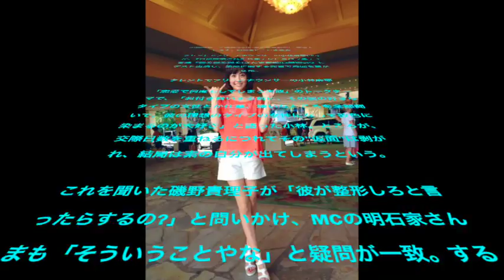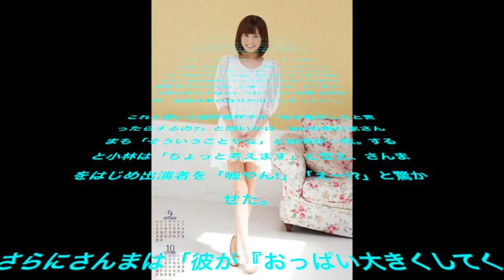小林麻耶 ボディコンで豊胸？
小林麻耶、交際相手のためには豊胸も!「大きくします」の即答にさんま興奮

タレントでフリーアナウンサーの小林麻耶(35)が、7日に放送された日本テレビ系バラエティ番組『踊る踊る踊る!さんま御殿!!3時間SP』にゲスト出演し、整形に関する発言で周囲を驚かせた。

「恋愛で何度もしてしまう失敗」のトークテーマで、「お付き合いする前に、その彼の好きなタイプの女性とか仕草、嫌いなところを全部聞いて、彼の理想のタイプの女性になって彼色に染まるのが大好き」と語った小林。ところが、交際日数を重ねるにつれてその"仮面"は剥がれ、結局は素の自分が出てしまうという。